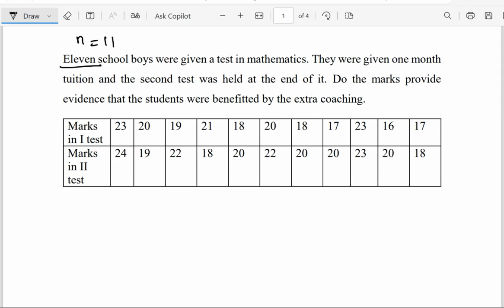Eleven school boys were given test in mathematics||Testing of hypothesis | Allied Statistics2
Sampling distributions – Tests for single mean, proportion and difference of means (Large and
small samples) – Tests for single variance and equality of variances – Chi square test for
goodness of fit – Independence of attributes.